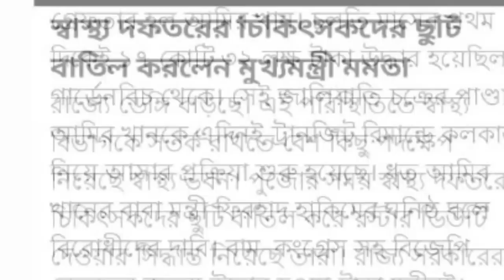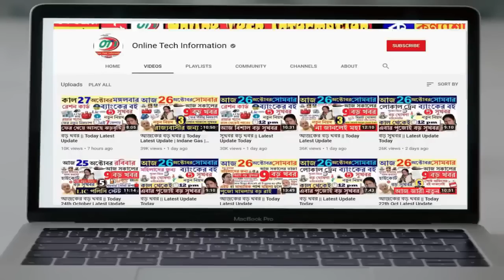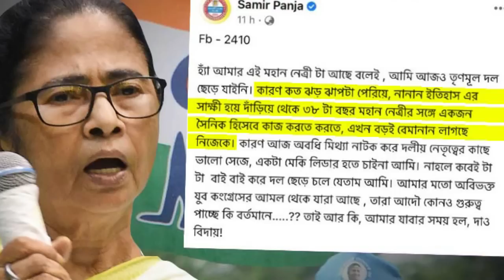আজকের বড় খবর | Today 2 October | সর্বনাশ এবার তৃণমূলের | ২১ জন বিধায়ক যোগ বিজেপিতে | সব ফাঁস